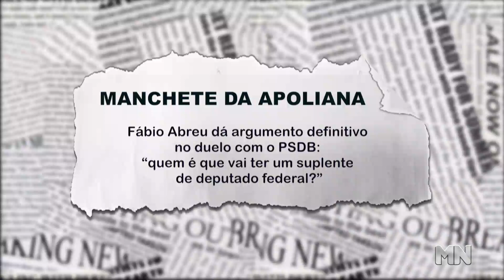Fábio Abreu dá argumento definitivo no duelo com o PSB